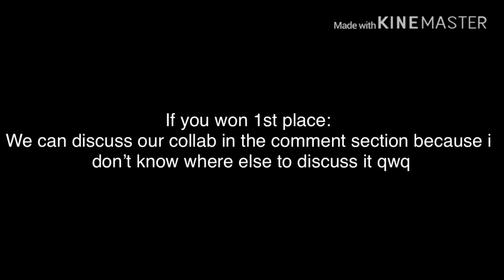Art Contest Winners! 💕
✨Prizes✨
Art winners
1st place🥇: Drawing will be my profile picture on YouTube(if I want to), animation meme with your OC(s), collab request, drawing by me and edit by me, my love and support 💕💕
2nd place🥈: animation meme with your OC(s), drawing or edit by me, my love and support 🥺💕
3rd place🥉: edit or drawing by me, my love and support 💕👊😳

Edit winners:
1st place🥇: Edit will be my profile picture on Instagram (if I want to), animation meme with your OC(s), collab request, drawing by me and edit by me, my love and support 💕💕
2nd place🥈: animation with meme your OC(s), drawing or edit by me, my love and support 🥺💕
3rd place🥉: edit or drawing by me, my love and support 💕👊😳

Winners
(Drawing):
1st place🏆: mirukuti-chan
2nd place 🥈: Hitøyuii kun
3rd place 🥉: Asianimates ÒwÓ

(Edit)
1st place🏆: Star Light
2nd place 🥈: Purplzii
3rd place 🥉: Wolfie Aanya _ Playz